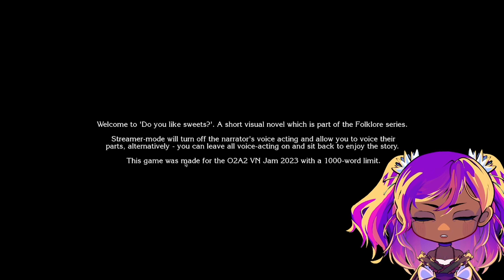Sweets and Magic go hand in hand [Do you like sweets][Full playthrough]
Aloha ghosties! Im Althemia Mele a ghost Vtuber!

So I had some audio issues with this video so if you hear something weird I apologize in advance! I tried my best to fix it buuuut it was quite stubborn!
🌺Game Info 🌺
There was a Crooked Man, who wore a crooked smile, with a mouth of crooked teeth, which he could never file. He conjures Crooked magic, for those with brains and nous.  But only if you meet him inside his Crooked House.'

That's part of the urban legend you've heard. You've been researching about encounters with 'the Crooked Man' for months. But now, you can find out if he really exists. Some reports say he's a wizard, others say he's...something entirely different.

🌺Socials🌺